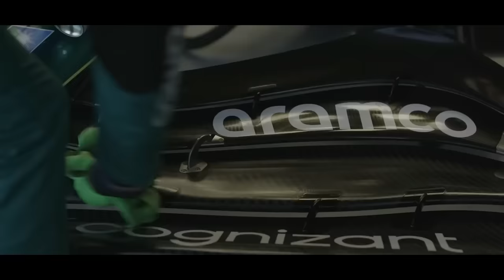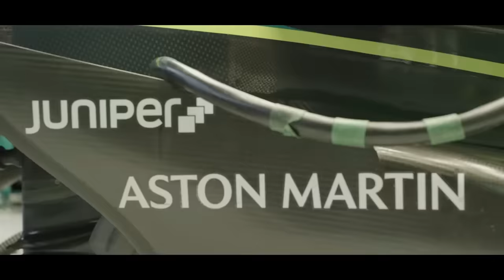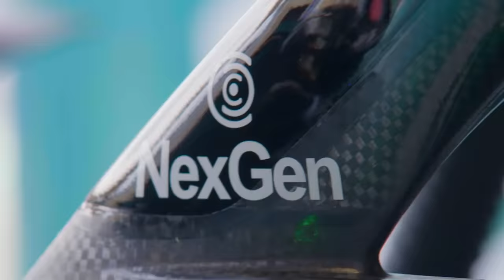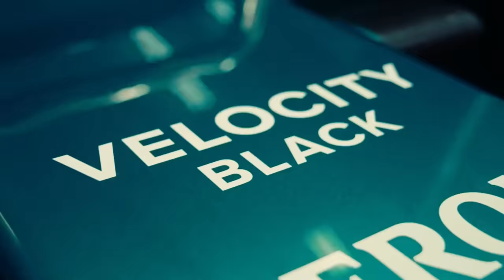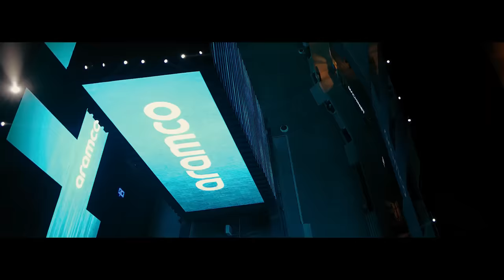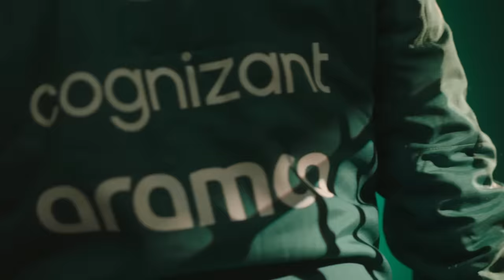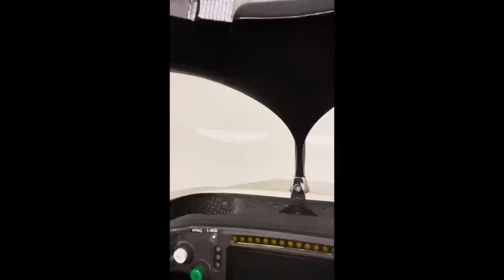NEWEY ASSINA POR 100 MILHÕES DE DÓLARES COM A ASTON (RUMOR) E REFORÇA ÁREA CRÍTICA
Sergio Milani
@scuderiamilani (Twitter)

João 3:16

00:00 - Introdução
00:32 - Aston no caminho certo (?!)
03:00 - Sempre copiando os outros
03:50 - Newey na Aston Martin
06:00 - Escolha questionável?
06:38 - Contrato com a Red Bull impede anuncio
07:20 - Reforço de peso no desenvolvimento